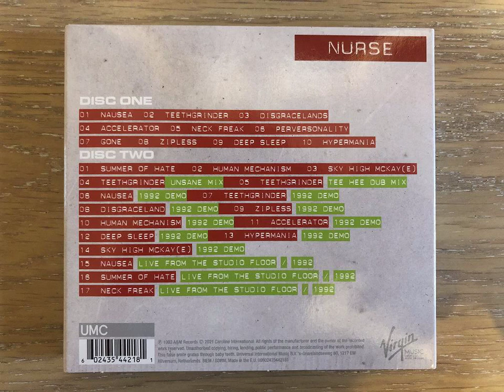Therapy? - Neck Freak (Live from the Studio Floor 1992)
Taken from Nurse 2021 reissue